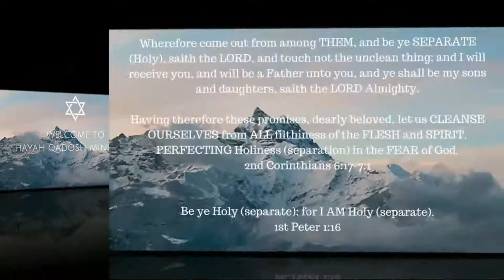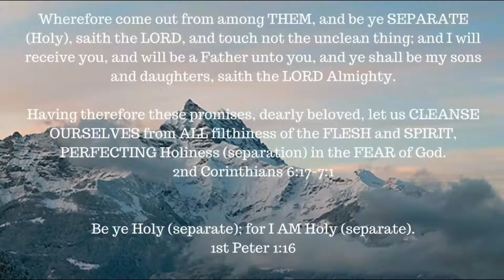James 1: 9-10